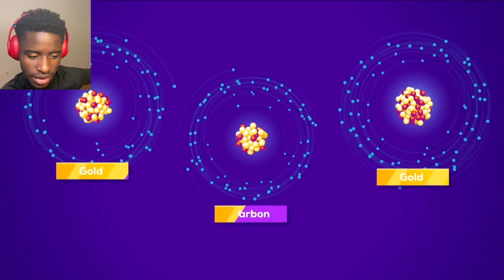What if the World turned to Gold?Kurzgesagt Reaction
What if the World turned to Gold? - The Gold Apocalypse Kurzgesagt Reaction